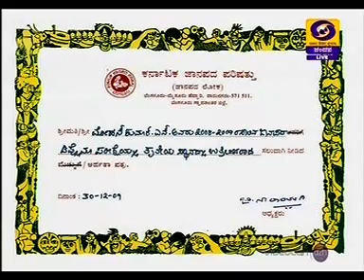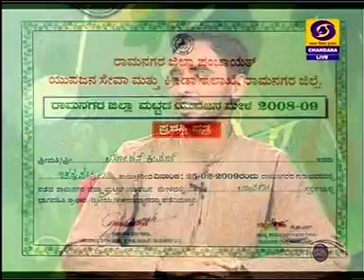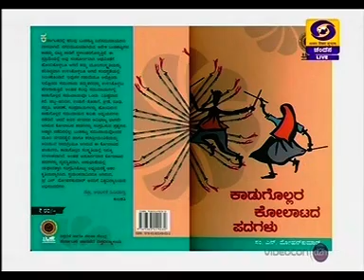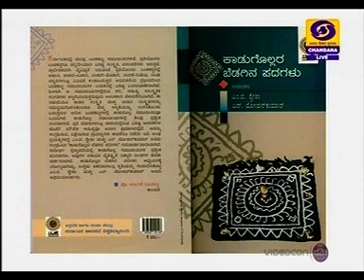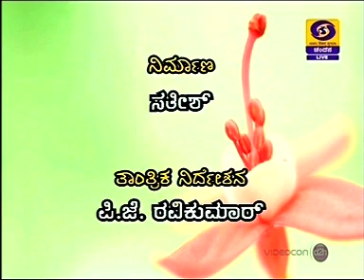Interview In Chandana